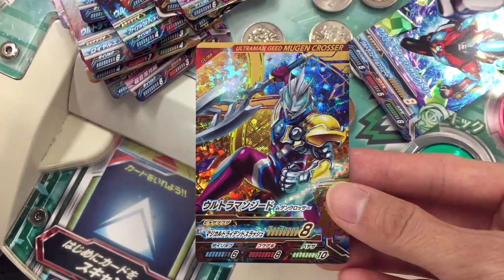捷德奥特曼街机游戏21 尊皇形态 皇家形态